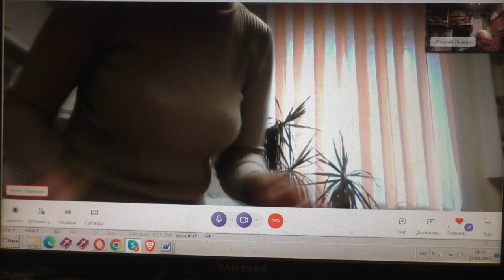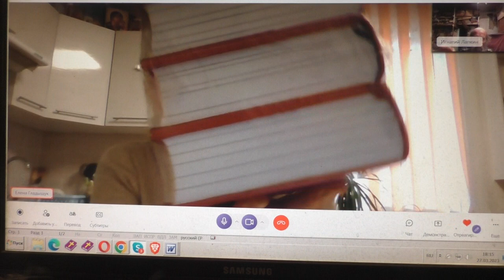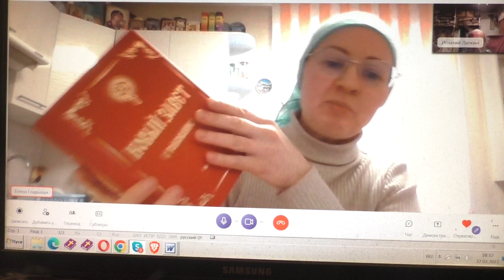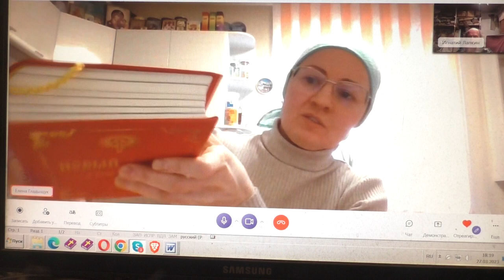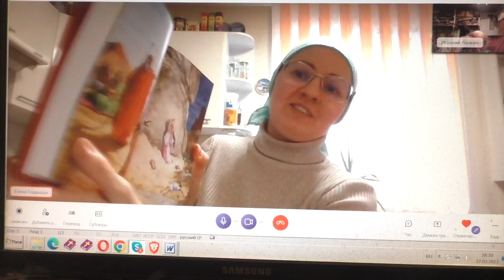Книги трёхтомник довезли до нас. Слава Богу за всё ! 27. 03. 2023